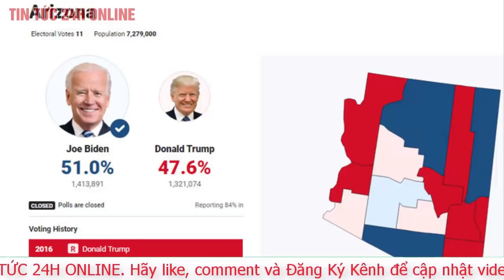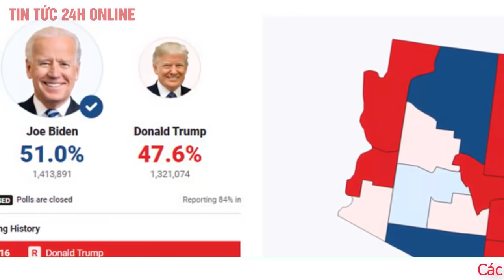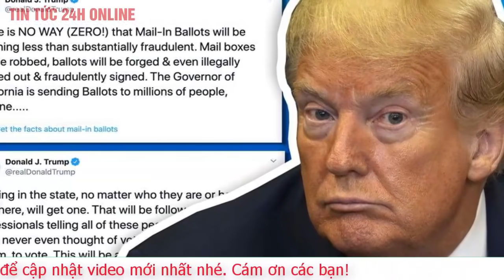Cuộc chiến pháp lý hậu bầu cử tổng thống mỹ 2020 sẽ xẩy ra thế nào ? cập nhật Tình hình bầu cử Mỹ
ÔNG TRUMP - BIDEN GẤP RÚT CHUẨN BỊ CHO KỊCH BẢN GIÀNH CHIẾN THẮNG CUỐI CÙNG KHI TÒA ÁN VÀO CUỘC
Cuộc đua vào nhà Trắng đã kết thúc ngày bầu cử chính thức từ rất lâu nhưng đến nay vẫn chưa thể “hạ màn”. Mới đây khi ông Biden tưởng chừng như đã giành được tấm vé chính thức để bước tới ngôi vị danh giá “tổng thống Mỹ” sau khi thắng ở hai bang then chốt là Michigan và Wisconsin, tuy nhiên sau khi tại bang Arizona có lỗi phiếu bầu thì tổng thống đương nhiệm lại có cơ hội lật ngược tình thế.

Hiện tại Arizona vẫn đang tiếp tục đếm phiếu bầu, ông Trump đang thu hẹp khoảng cách. Maricopa, hạt lớn nhất bang chiến trường Arizona, lúc 2h30 sáng 5/11 công bố kết quả kiểm phiếu mới nhất, cho thấy Biden đang dẫn trước với 912.585 phiếu, còn Trump được 838.071 phiếu.
Trước đó, kết quả do hạt này công bố cho thấy số phiếu của Biden với Trump lần lượt là 887.457 và 802.160. Với kết quả kiểm phiếu mới nhất, Biden chỉ dẫn trước Trump ở hạt này hơn 74.500 phiếu, ít hơn 10.000 phiếu so với cách biệt trước đó.
Đây là lý do CNN và một số hãng tin Mỹ quyết định chưa tuyên bố Biden thắng ở bang chiến trường Arizona, nơi có 11 phiếu đại cử tri. Trong khi đó, AP và Fox News đều cho rằng Biden thắng ở bang này.
Trên toàn bang, với 88% số phiếu đã được kiểm, Biden đang giành được 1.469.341 phiếu (50,49%), Trump được 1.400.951 phiếu (48,14%). Có 4 hạt chưa công bố kết quả cuối cùng, gồm Maricopa, Yavapai, Yuma và Pinal.

Sau khi công bố kết quả kiểm phiếu mới, các quan chức hạt Maricopa buộc phải không cho người dân tiếp tục vào phòng bầu cử Phoenix, do đám đông biểu tình ủng hộ Trump tụ tập ngày càng đông bên ngoài. Những người biểu tình hô khẩu hiệu yêu cầu giới chức tiếp tục kiểm phiếu, nhằm thắp lên hy vọng giành lại Arizona cho Trump.